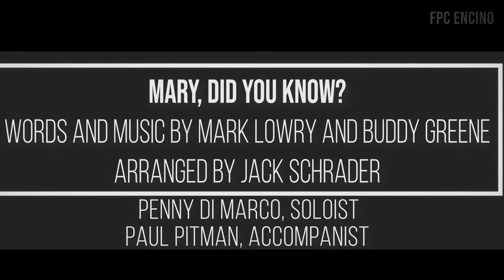Mary, Did You Know?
Words and Music by Mark Lowry and Buddy Greene
Arranged by Jack Schrader

Penny Di Marco, soloist
Paul Pitman, accompanist

CCLI 1519831
CSPL123012